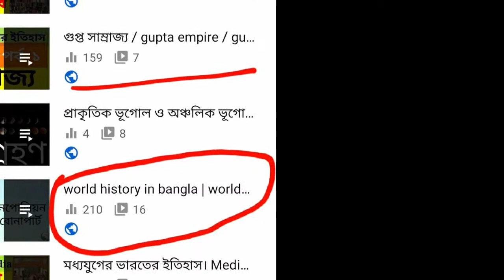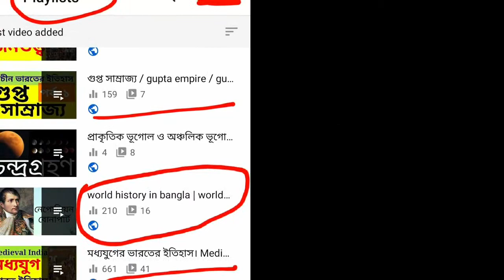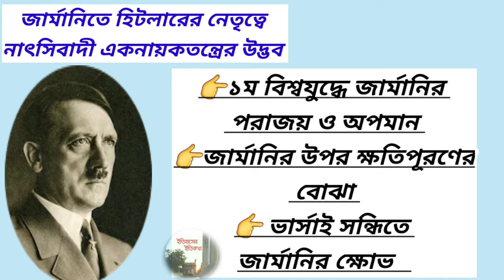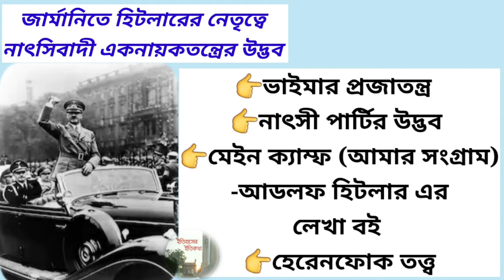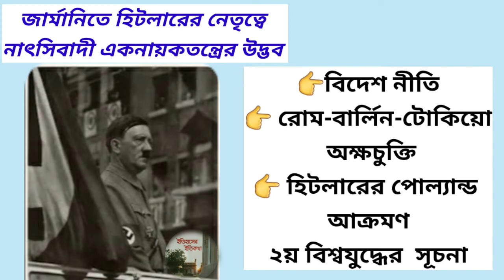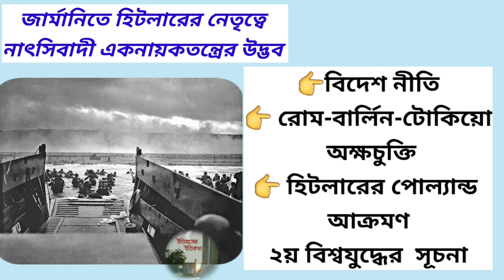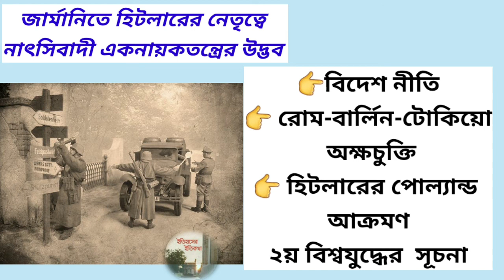জার্মানিতে হিটলারের নেতৃত্বে নাৎসিবাদের একনায়কতন্ত্রের সূচনা, ২য় বিশ্বযুদ্ধ, Adolf Hitler, Nazism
| হিটলারের জীবনী বই pdf | জার্মানির বর্তমান চ্যান্সেলরের নাম কি | জার্মানির শিক্ষা ব্যবস্থা | কত সালে ভার্সাই চুক্তি স্বাক্ষরিত হয়? | ত্রিশক্তি চুক্তি কবে হয় | উড্রো উইলসনের ১৪ দফা নীতি | নাৎসিবাদ কাকে বলে | নাৎসি অর্থ কি | নাৎসিবাদ ও ফ্যাসিবাদের পার্থক্য | নাৎসি কি | নাৎসিবাদের উৎপত্তি | নাৎসিবাদের উত্থানের কারণ | নাৎসি অত্যাচার | নাৎসি দলের মুখপত্রের নাম কি | ভাইমার প্রজাতান্ত্রিক সরকার | Nazism in Germany | ভার্সাই সন্ধি | মেইন ক্যাম্প | অ্যাডলফ হিটলার | প্রধানমন্ত্রী | চ্যান্সেলার | 2nd world war reason in bengali | দ্বিতীয় বিশ্বযুদ্ধের ইতিহাস | History Of World War 2 | Bangla Documentary | রোম-বার্লিন-টোকিয়ো অক্ষচুক্তি, হেরেনফোক তত্ত্ব